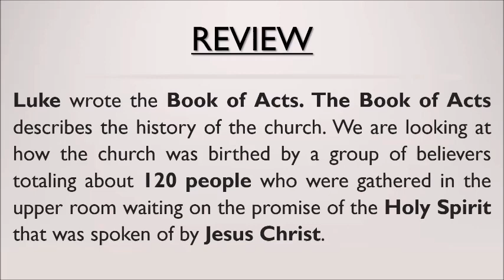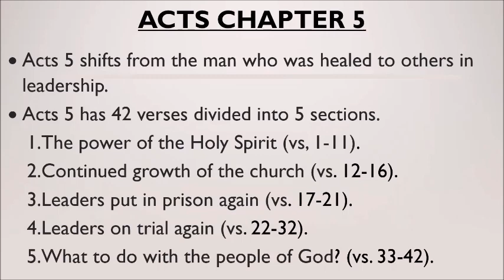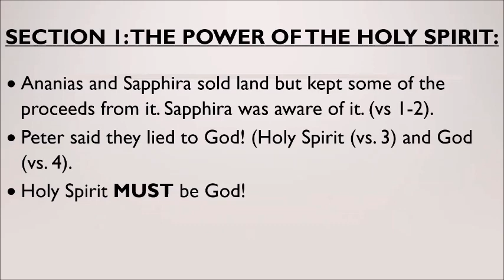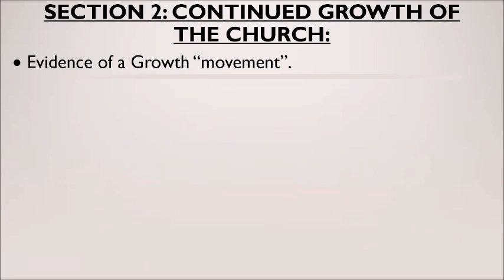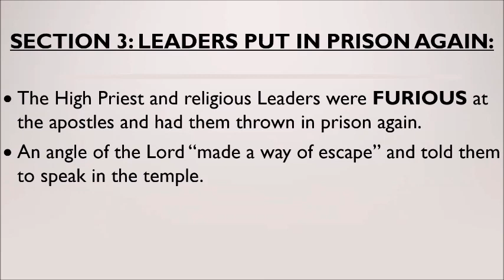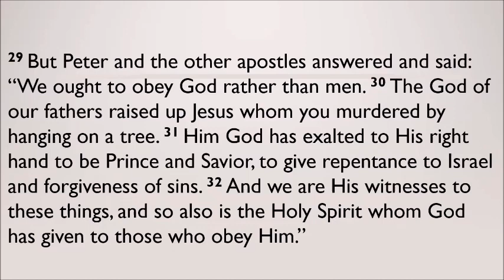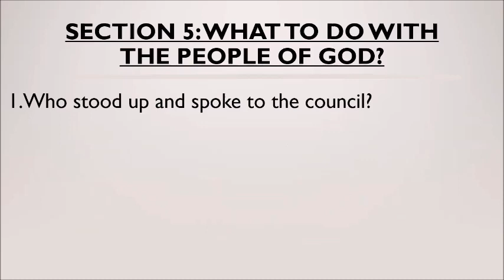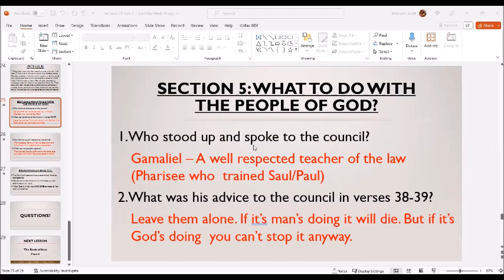The Book of Acts 5